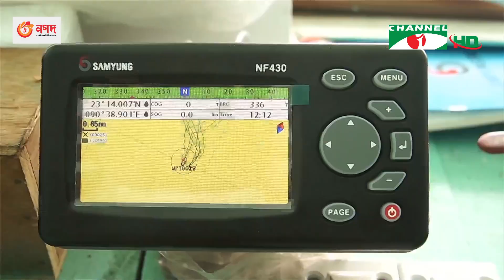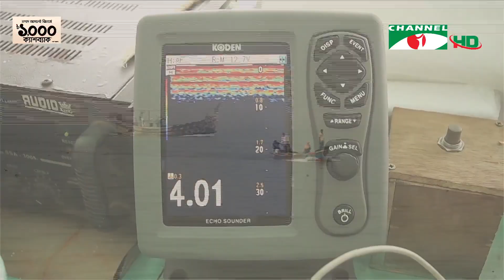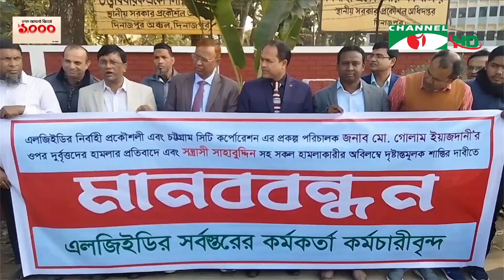চ্যানেল আই জনপদ সংবাদ | Channel i Janapod News | 31 January, 2023